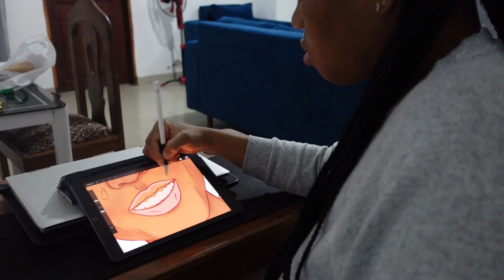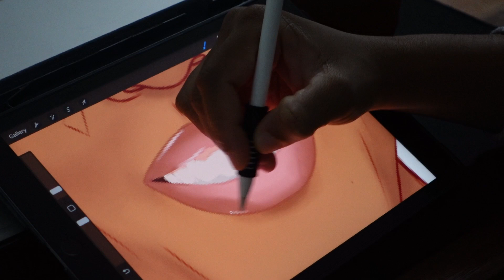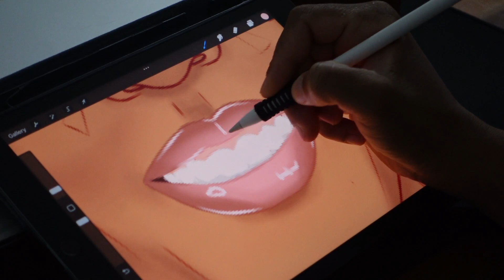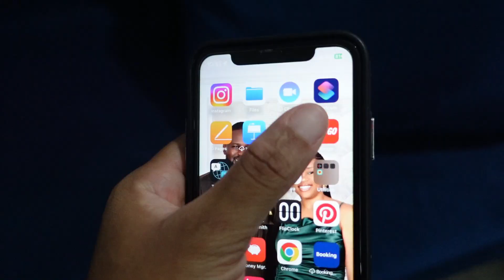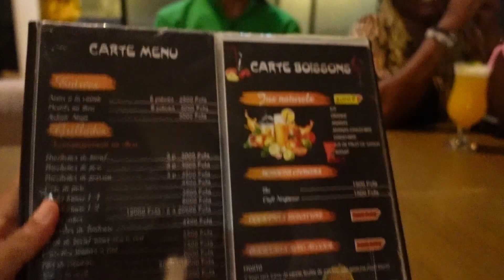this is how we unwind after-hours in douala 🍸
Spend a couple of fun days with me where we talk a bit the pressures of having a certain type of wedding (let me know if you want me to talk further about that, by the way), I show you a glimpse of one of the art pieces I am currently working on, and of course we glam up and have a night on the town. Food and cocktails are where it is at. Okay, I'm hyping this thing up too much.

Please just watch and enjoy. Thank you.
xx Mutombo.

✨ P L A C E S   V I S I T E D / M E N T I O N E D :
•  Naga Lounge, Bonamoussadi

✨ M O R E   A B O U T   M E :
• Location: Douala, Cameroon
• Camera: iPhone 11 & Sony ZV-1
• Editing software: Filmora12 (Wondershare)

0:00

✨ T O P I C S   I N   T H I S   V I D E O :